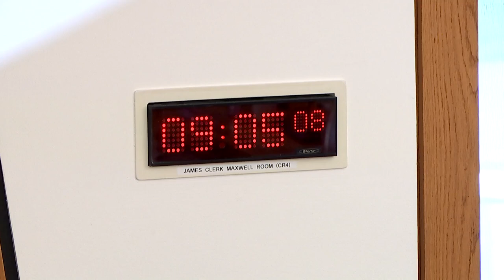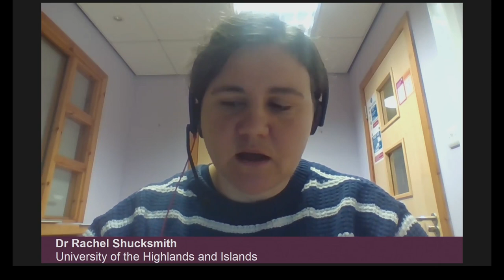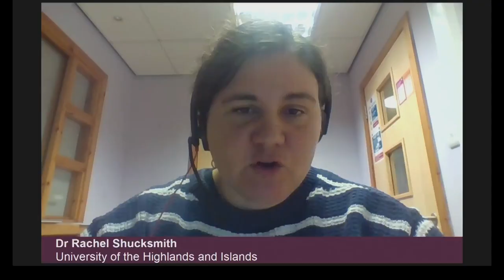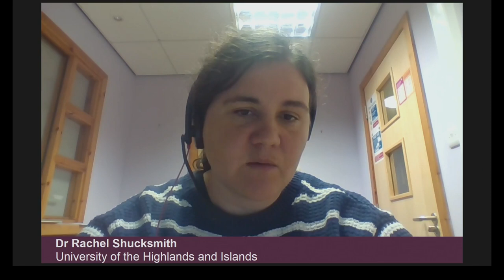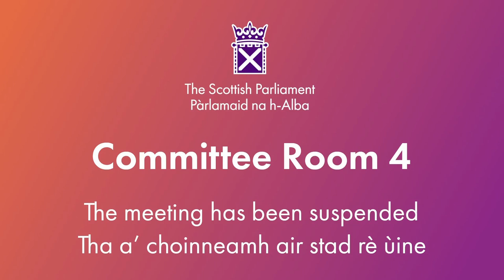Rural Affairs and Islands Committee - 18 September 2024